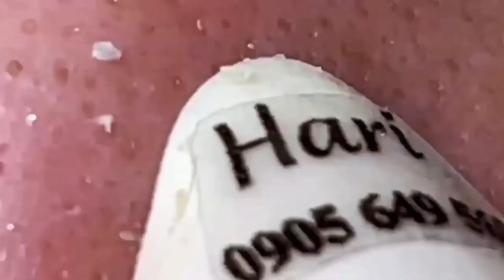الصحة الجيدة تجعلك تطول العمر #989